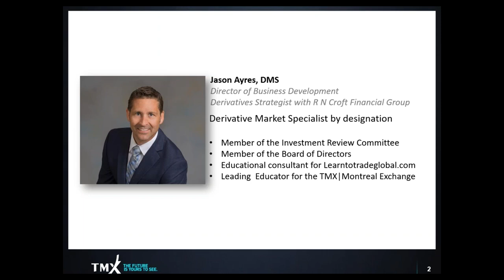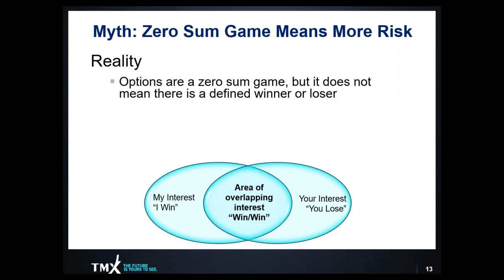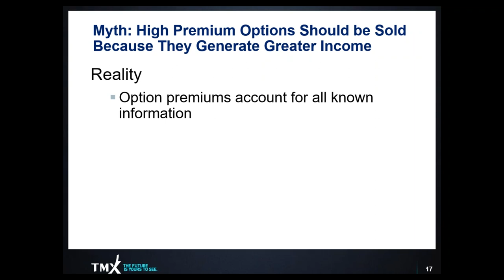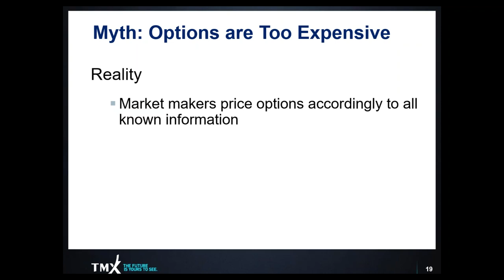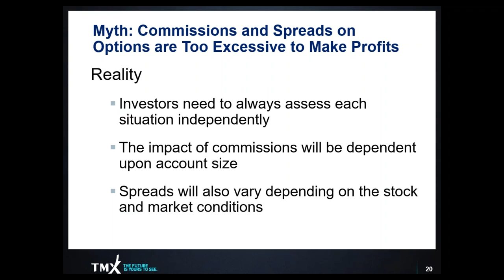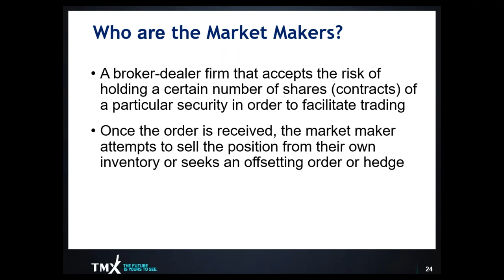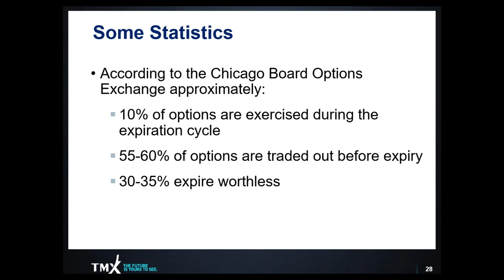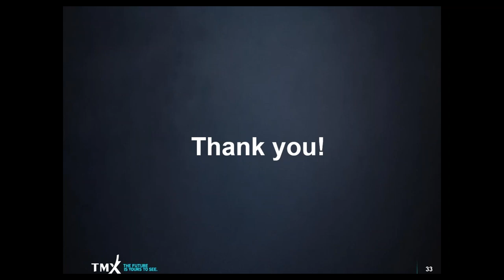Part C : Myths and Misconceptions | National Bank Direct Brokerage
You have probably heard that options trading is risky and only suitable to savvy and sophisticated investors. Maybe you also heard that options trades tend to be unprofitable because most options contracts expire worthless.

This workshop, in collaboration with Montreal Exchange, explores the most popular misconceptions related to options trading by tracing back to their origins and uncovering the truth.